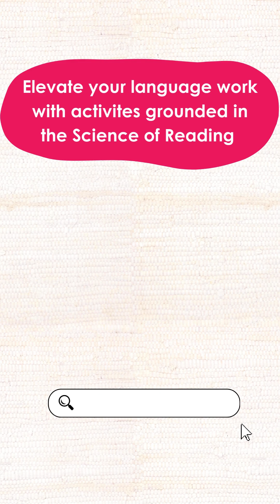Training the Ear to Hear the Sounds in Language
Science of Reading Strategies: Part 6

Before we can connect the sounds of language to letters, we have to clearly hear all of the sounds in language! The I Spy game is a fun and easy way to do this.

Get more specifics on the I Spy game in our pedagogy blog post

Discover more about the Science of Reading on our Pedagogy Blog